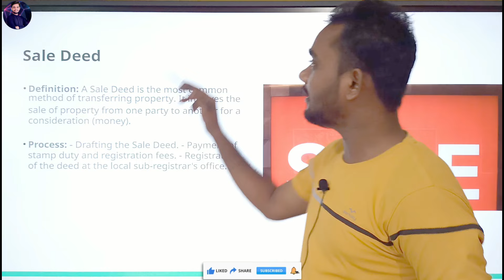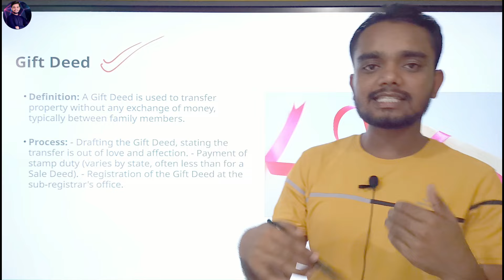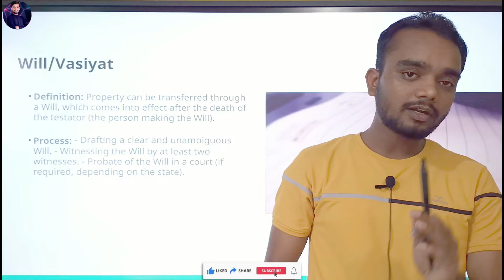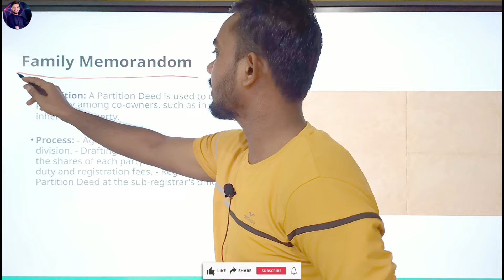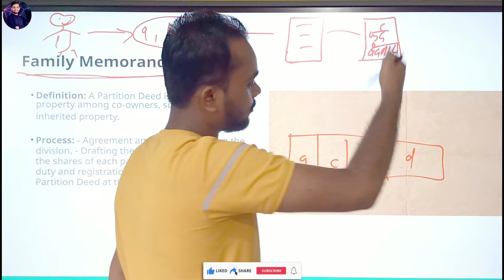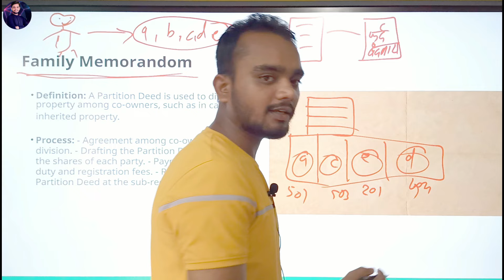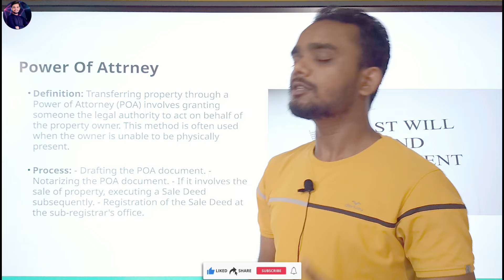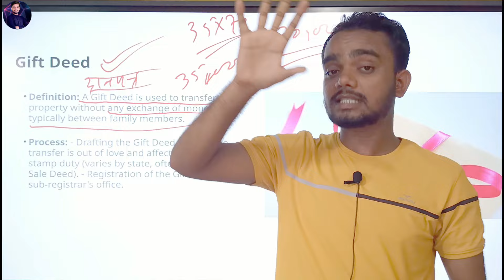प्रॉपर्टी ट्रांसफर करने के 6 बेहतरीन तरीके ✍️ धोखाधड़ी लड़ाई झंझट ख़त्म | Best Way To Transfer Property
Is video me hamne property transfer karne ke best ways ke bare me bataya hai. Property transfer karne ke liye aapko in 6 me se koi bhi rasta apna sakte hai apni need ke anusar.

Sale Deed: For a standard sale transaction.
Gift Deed: For transferring property without monetary exchange, usually among family members.
Will: For posthumous transfer according to the deceased's wishes.
Partition Deed: For dividing jointly owned property.
Relinquishment Deed: For co-owners to transfer their share to another co-owner.
Power of Attorney: For authorizing someone to act on the owner’s behalf.

Topics Covered In This:-
Property sale deed kaise karaye,
Gift deed kaise banwaye,
Vasiyat kaise banwaye,
Jameen ka batwara kaise karaye,
Release deed kaise karaye,
Land partition kaise karaye,
Property partition kaise karaye,
Jamin transfer karne ka best tarika,
Best way to transfer property,
Land transfer best way ,
Property transfer full process,
Complete process of transferring property from husband to wife,
Process to transfer property from father to son,
How to transfer property title between family members,
Documents required for transfer of property after death
Documents required for property name transfer
Procedure for transfer of property in case of death
Property transfer online
Property name transfer online
Best way to transfer property to family member
How to transfer property from father to son
tech revenue,
Chandrabhan